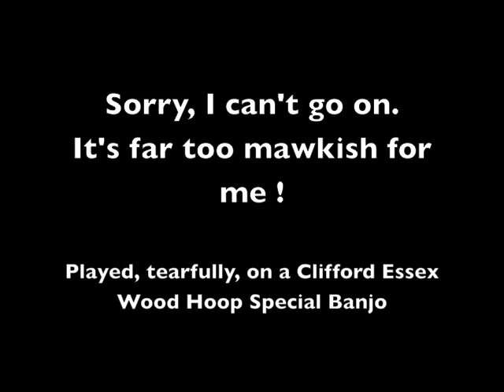Classic Banjo: At Sunset by Emile Grimshaw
My entry for the most sickly sentimental piece for the Classic Style Banjo       :-)

There are few goofs in it as I have not had much time to practise recently...  that's my excuse and it has what feel like a million chord changes !